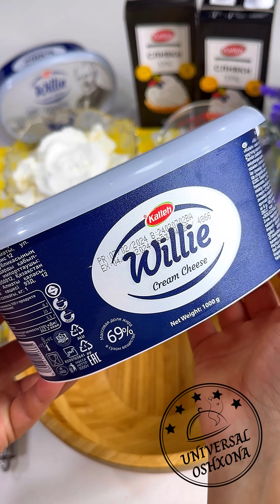Сан Себастянь Энг осон усулда ЧИЗКЕЙК